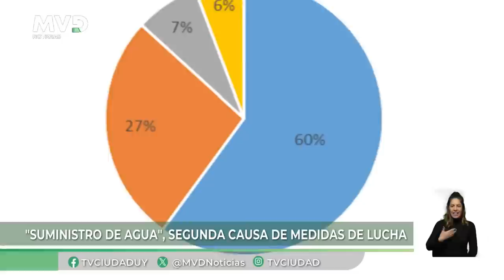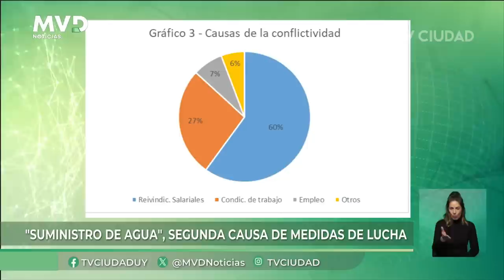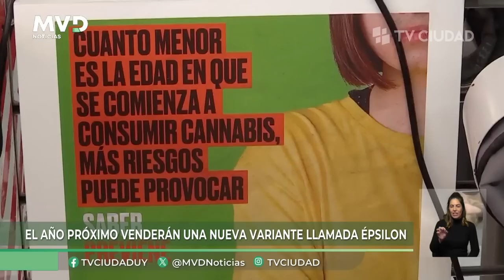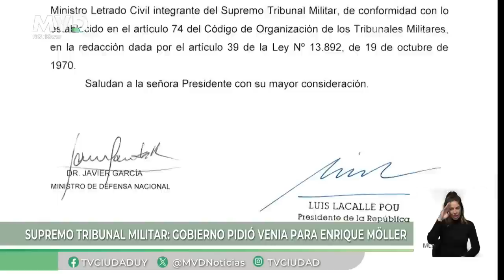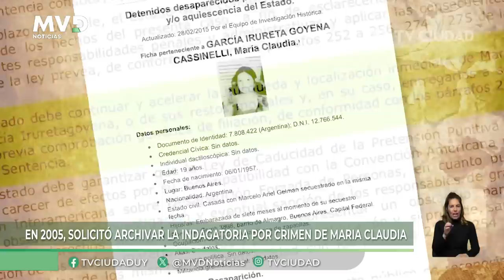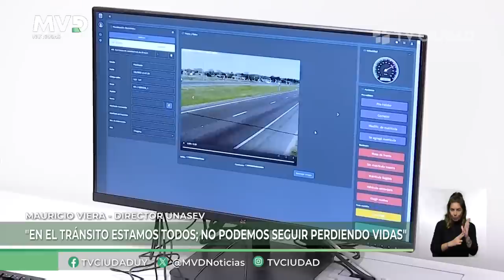MVDNoticias Primera Edición 14/08/2023